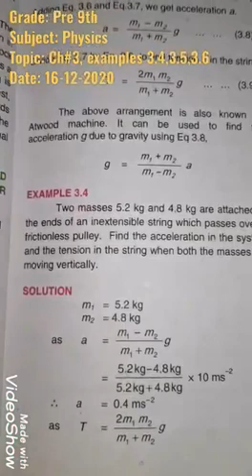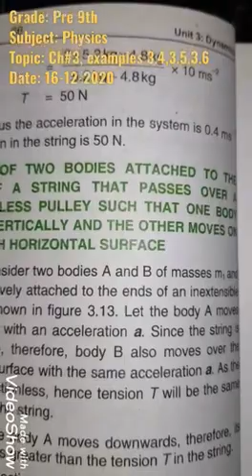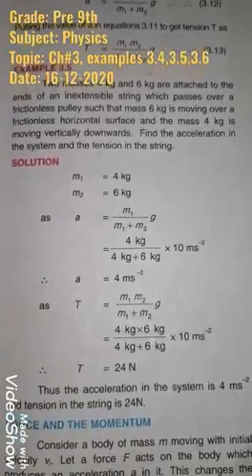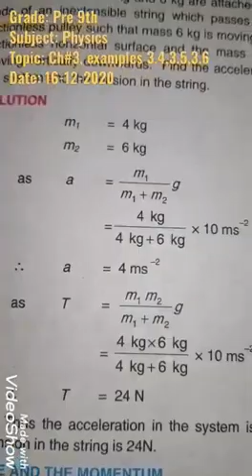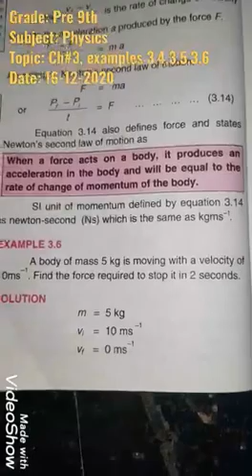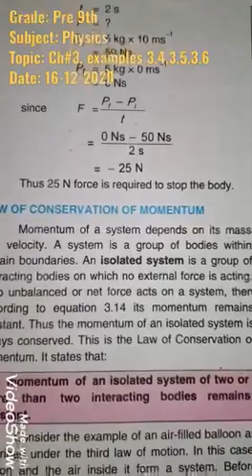Ch#3 Example: 3.4, 3.5, 3.6 (Physics) Grade Pre 9th